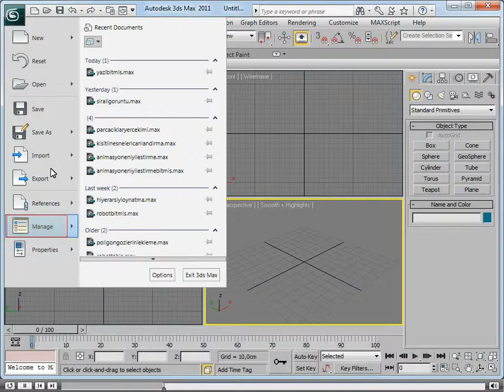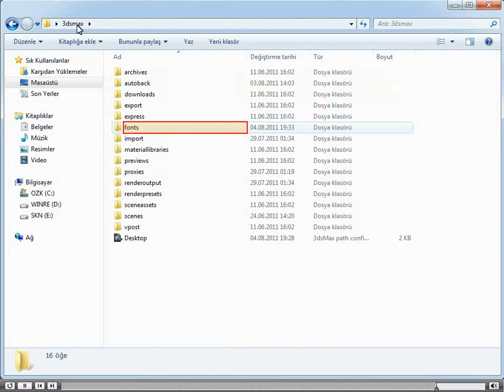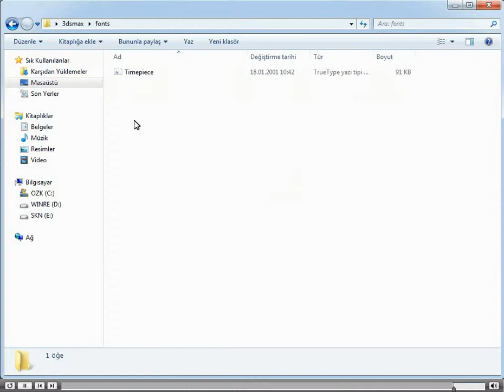Autodesk 3ds Max - 1. Giriş - 4. Alıştırma Dosyalarının Kullanımı